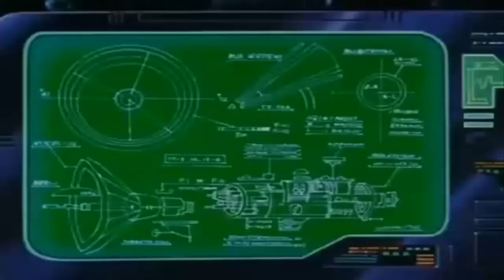Vegeta Bulma Moments